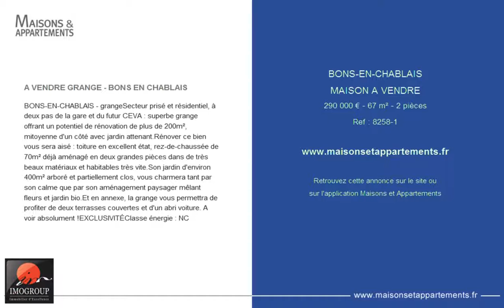BONS-EN-CHABLAIS - MAISON A VENDRE - 290 000 € - 200 m² - 2 pièces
Référence : 8258-1

A VENDRE GRANGE - BONS EN CHABLAIS
BONS-EN-CHABLAIS - grangeSecteur prisé et résidentiel, à deux pas de la gare et du futur CEVA : superbe grange offrant un potentiel de rénovation de plus de 200m², mitoyenne d'un côté avec jardin attenant.Rénover ce bien vous sera aisé : toiture en excellent état, rez-de-chaussée de 67m² déjà aménagé en deux grandes pièces dans de très beaux matériaux et habitables très vite.Son jardin d'environ 400m² arboré et partiellement clos, vous charmera tant par son calme que par son aménagement paysager mêlant fleurs et jardin bio.Et en annexe, la grange vous permettra de profiter de deux terrasses couvertes et d'un abri voiture. A voir absolument !Classe énergie : NC